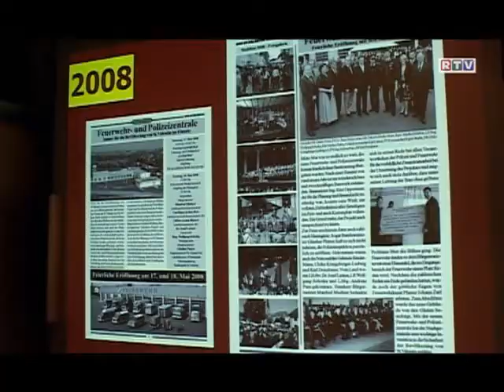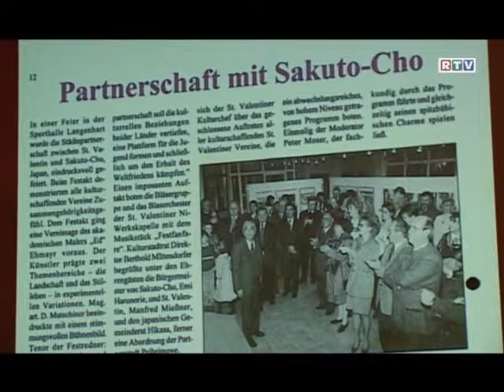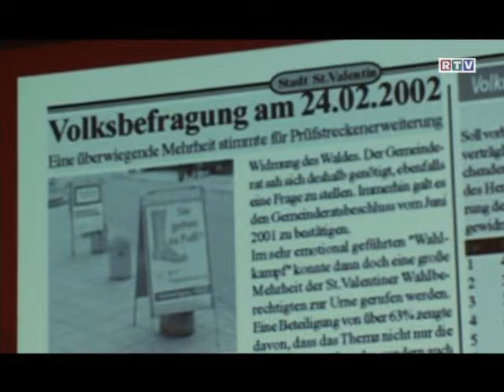Neujahrsempfang Vereine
Neujahrsemfang der Vereine - Stadtgmeinde St.Valentin 2009